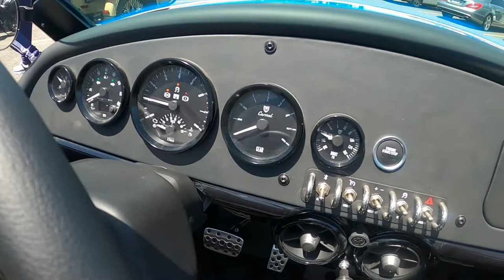2022 Vanderhall Carmel Blackjack - New 3-Wheel Motorcycle For Sale - Milwaukee, WI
Please visit Southeast Sales Powersports to view this New Bosco Blue 2022 Vanderhall Carmel Blackjack for sale in Milwaukee, Wisconsin.

Stock# 003202

Description:
2022 Vanderhall Carmel Blackjack
Overt class with cunning artistry, the Carmel Blackjack is elegant with a touch of imminent beauty. The Carmel Blackjack is offered in Atomic Green and Bosco Blue.

Features may include:

1.5 Liter 4 Cyl Turbo
Push Button Start
6 Speed Auto Trans
V-Tex Wrapped Steering Wheel

Heated Seats
Heat
Gloss Black 19 Wheels
Black V-Tex Upholstery
LED Headlights, Turn Signals, Brake Lights
Dual Servo Brakes with ABS
Traction Control
2 Year Roadside Assistance
2 Year Limited Warranty